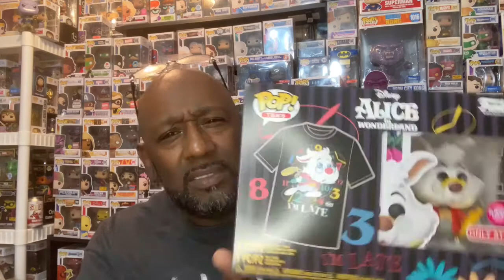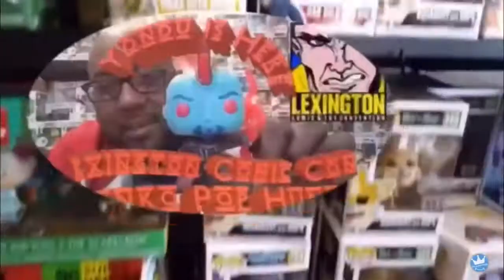PIAB and Target Funko Pop Exclusives Chase Roulette Sticker Fail